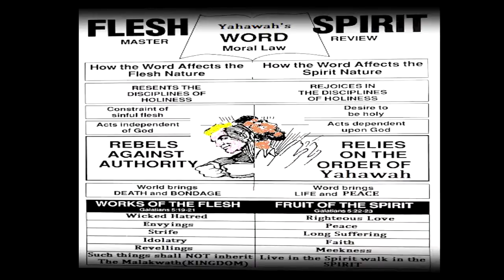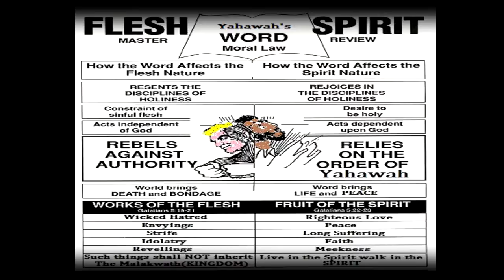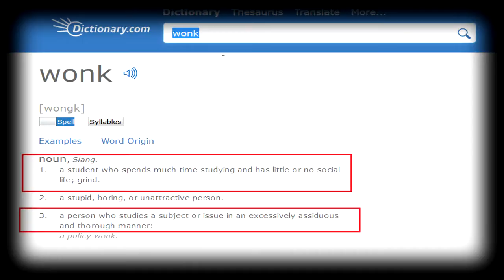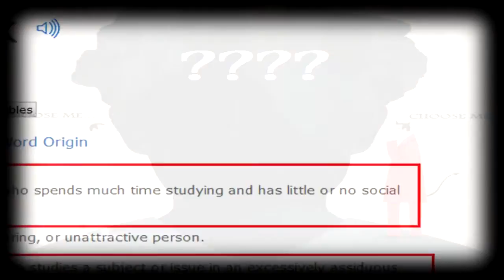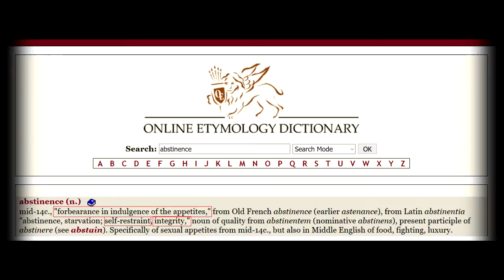GMS Inspiration N Motivation # 8 Warring Against the Law of my Mind (Reupload)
In this Lesson you find out who is your biggest Enemy, and you'll find yourself fighting this Big Enemy 24/7... which that Big Enemy is YOU! Shalawam hope your Edified!!!